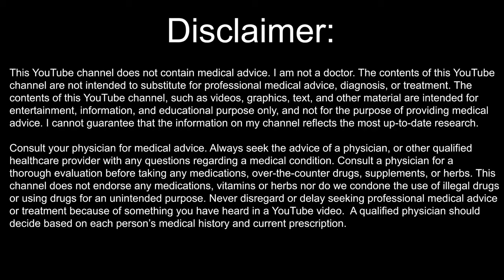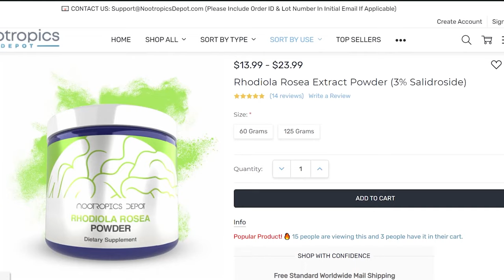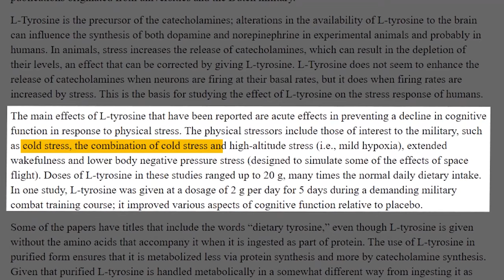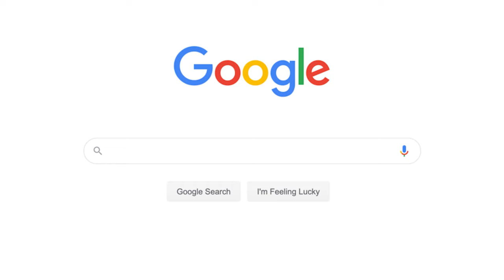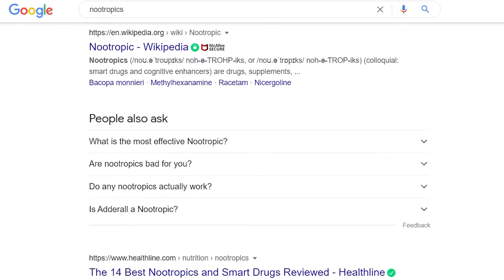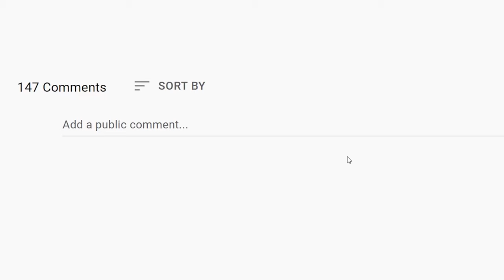Can Nootropics Increase Your Income? (These 4 Helped Me!)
After over a decade of using nootropics, I'll show you how you can use them to make more money. We'll talk about how one could get started with nootropics, and what my favorite 4 nootropics are specifically for increasing my income. You’ll also find some tips on how to take these nootropics so that you can make full use of their potential. Nootropics are used for a variety of reasons. Whether it be for aid in productivity, anxiety, or stress, there’s a nootropic out there that can bring improvements to your everyday life.

⏰Timestamps⏰
00:00 Introduction and Video Agenda
00:40 How To Start With Nootropics
01:35 Some Popular Nootropic Blends
02:30 My Favourite List Of Nootropics Rated From 1-10
03:08 Nootropic #1 - Rhodiola Rosea For Fighting Fatigue
04:20 Nootropic #2 - L-Tyrosine For Focus
05:50 Nootropic #3 - Alpha-GPC For Thinking
07:10 Nootropic #4 - Noopept For Motivation
09:10 Nootropics That Doubled My Income